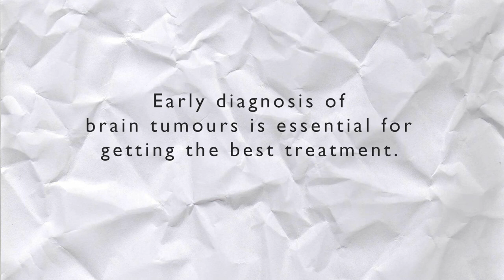Gordon's Brain Tumour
BANG ON THE DOOR: A Brain Tumour Action Awareness Project

Brain tumours are the third commonest cancer in men and the fourth commonest in women aged 25-49.
If you are worried it is important to seek help.
Please SHARE and spread the message